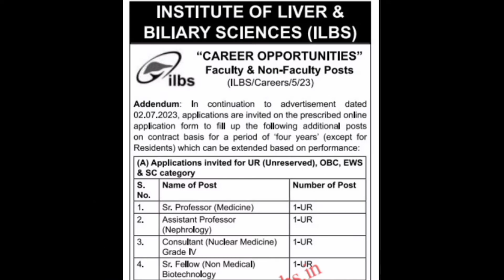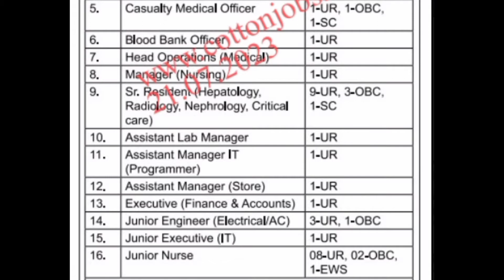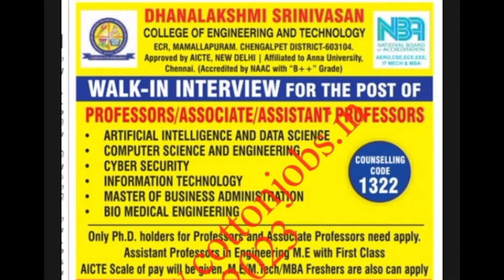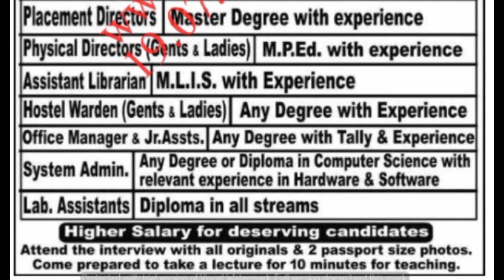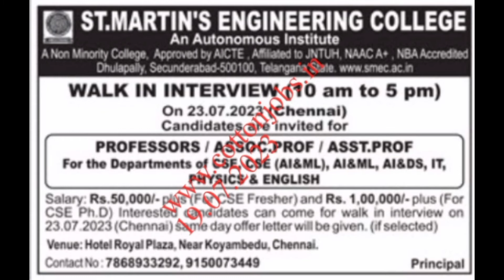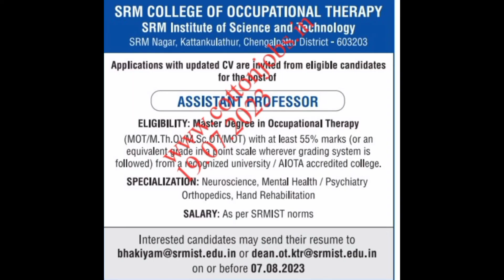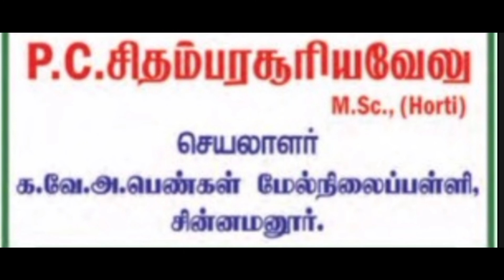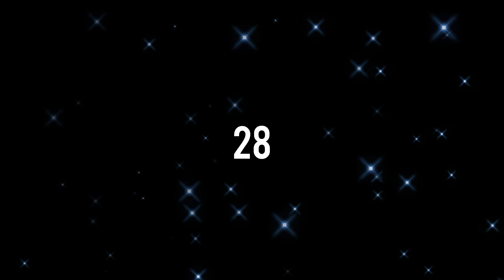ஆசிரியர் மற்றும் பணியாளர்களுக்கான வேலை வாய்ப்புகள் | இதோ உங்களுக்காக | 22 July 2023